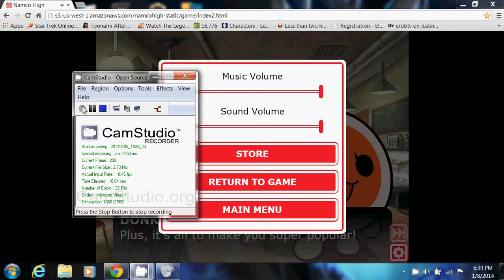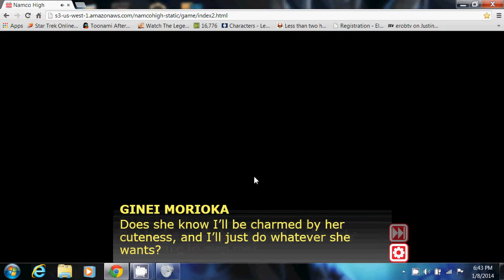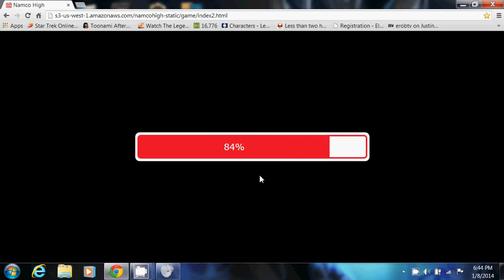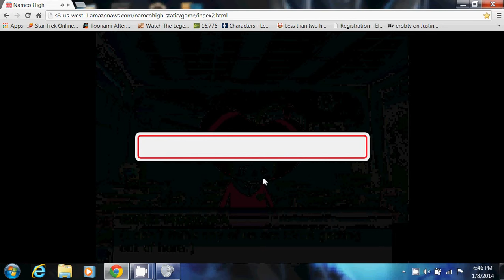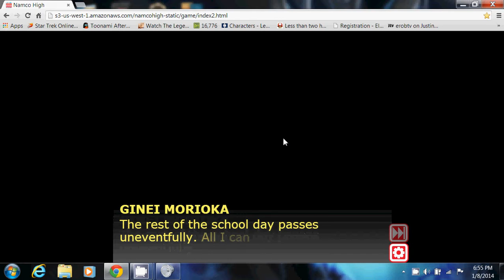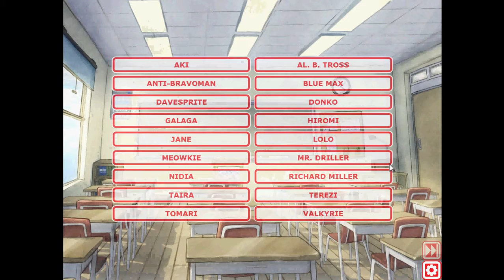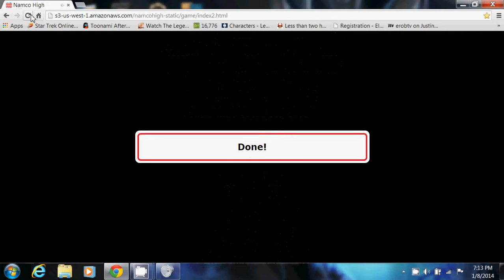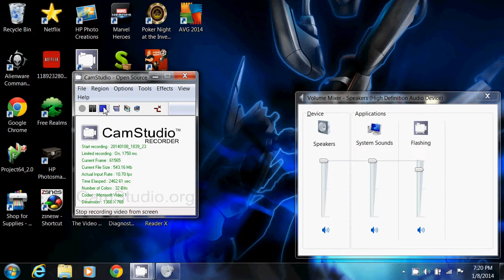Namco high EP 3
sexy drum time